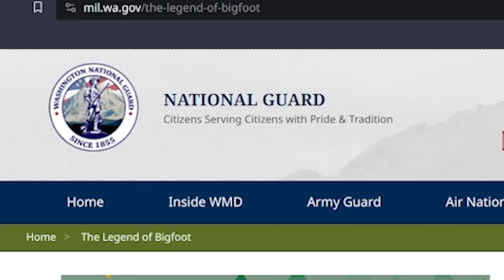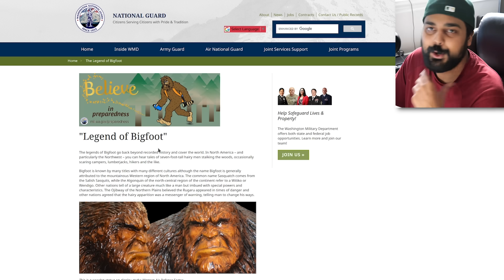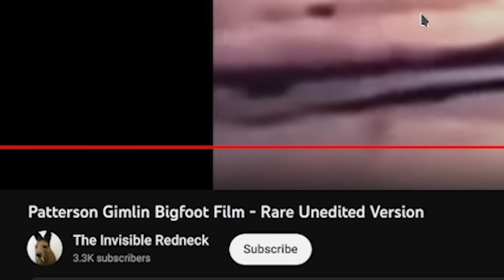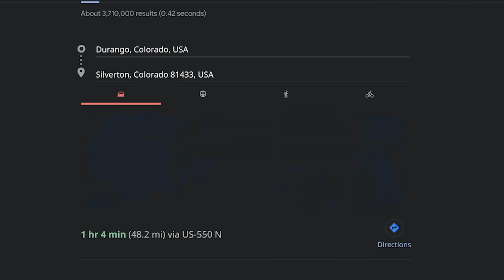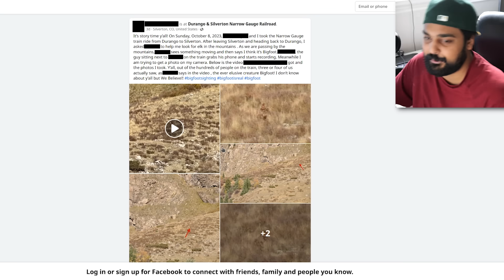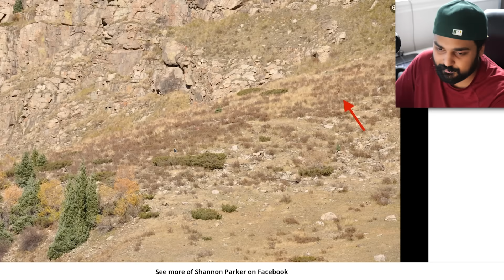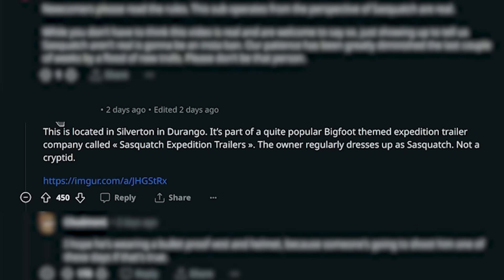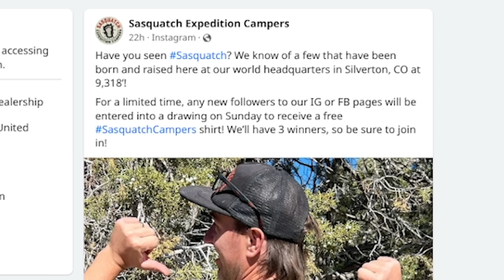Massive New Bigfoot "Evidence" Just Dropped...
Hello guys and gals, it's me Mutahar again! This time we take a look at what appears to be a brand new sighting of Bigfoot in over 40 years. Is this possibly real as the news is putting it? Let's find out!